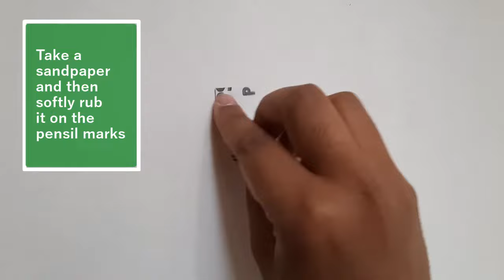How to remove pencil marks from painted walls | No damage to the paint of wall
Learn two easy ways of remove pencil marks from painted walls. Following these techniques, you will be able to remove pencil marks from wall without damaging paint of your wall. Hope this video will be helpful for you.